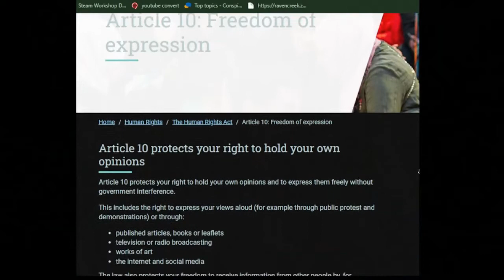My censorship Skit